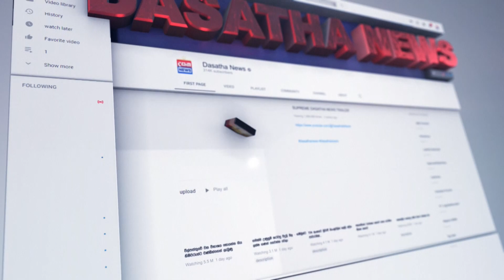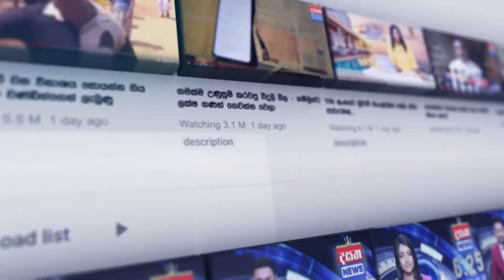කාලගුණයෙන් ටොක්කක්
📺 Dialog TV: Channel No 20
📺 Freesat: Channel No 17
📺 PEO TV: Channel No 16